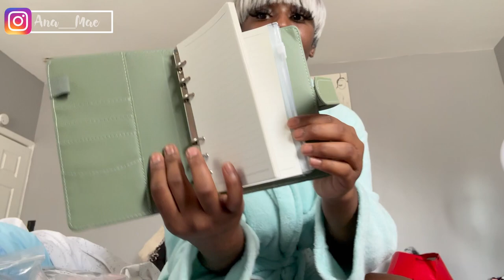My First Temu Review 😱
So I decided to try out Temu and You get what you pay for But some items Are worth it . 🫠